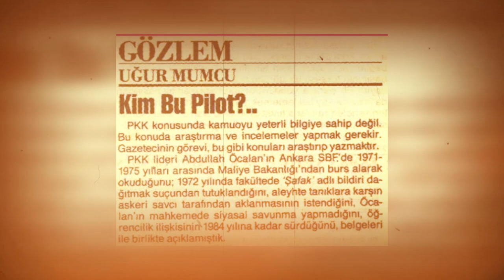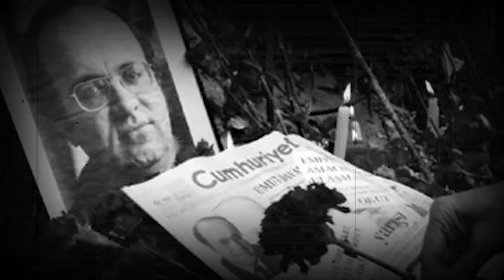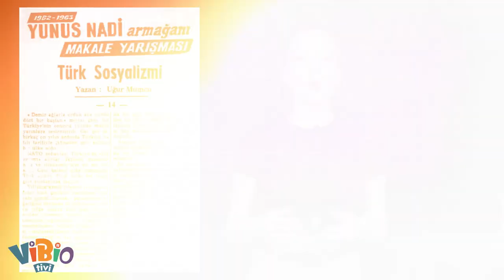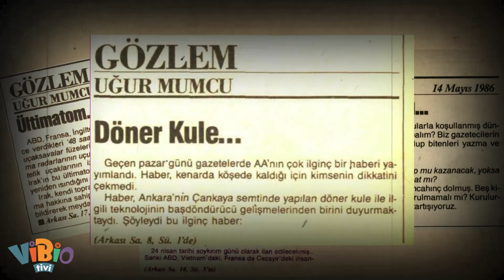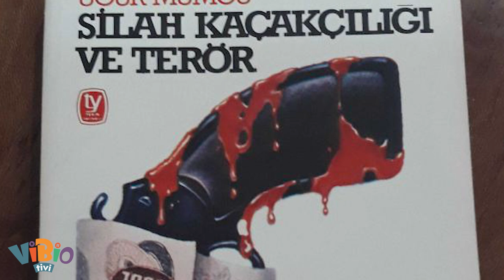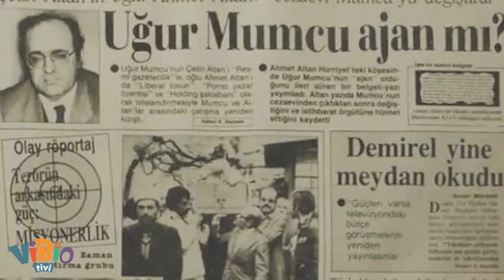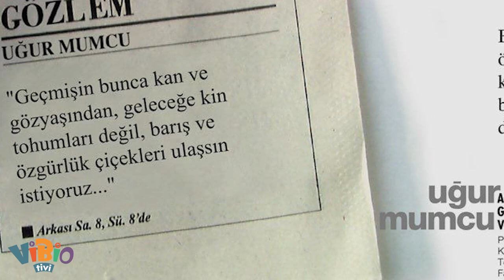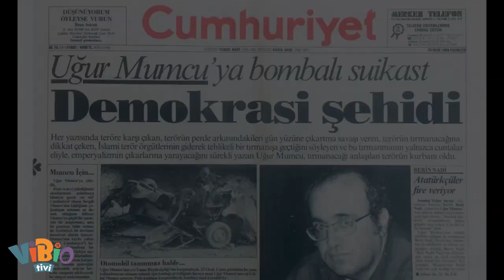Uğur Mumcu Aslında Kimdi? Neden Öldürüldü?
Sen gazeteciyi nasıl tanımlarsın ?
Yorumlara yaz istersen,anlayalım.
Peki Z kuşağına gazeteci kimdir diye sorsan ne cevap alırız ?
Herhalde gördüğünü söyler:
Desteklediği partinin lehine, karşısındakinin aleyhine propaganda polemikleri
yazan kişilere gazeteci denir. Arada bikaç hakaret sallayanlar daha iyi gazetecidir.
Yok canım !.
E zaten sosyal medyayı da böyle kullananlar yok mu ? Kendini gizleyip açıktaki insanlara
küfrederek kahramanlık taslayanlar yok mu?
Hey gidi kahramanlık, ne hallere düştün ya.
.Ama gazetecilik her zaman böyle değildi
Soran, araştıran, bulduklarını kimin nasırına basar demeden cesurca ortaya koyanlara
gazeteci denirdi.
Atila İlhan’dan benzetirsek; “güneşten ışık yontarlardı.”
Kendilerini ona buna değil topluma karşı sorumlu hissederlerdi. Herhangi bir mahellenin
kuyruğunda, siyasetin emrinde değildiler .Gerçeğin peşindelerdi.
Ve O... O onların en iyilerinden biriydi...
İşte Uğur Mumcu'nun hikayesi...